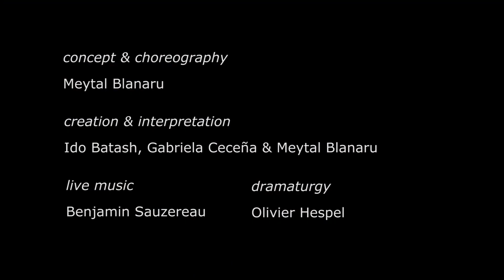We were the future / Meytal Blanaru - Trailer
À voir le 21 mars 2019 à La Manufacture CDCN (Bordeaux)

Sur un plateau nu, cru, trois danseurs et un musicien semblent immergés dans un univers parallèle. Fouillant dans les profondeurs de ses souvenirs d’enfance, ceux de l’isolation du kibboutz, la chorégraphe israélienne Meytal Blanaru s’empare des mécanismes qui fabriquent la mémoire. Tels les mouvements d’un souvenir à notre esprit, flottants, vacillants et fragiles, les gestes surgissent, s’effacent, vont et viennent, enveloppés de nappes musicales électroniques. Les danseurs au regard filtré composent alors un infini paysage qui tantôt s’échappe tantôt se dessine pour toujours ressurgir.

Conception & chorégraphie Meytal Blanaru / Création & interprétation Ido Batash, Samuel Lefeuvre, Gabriela Ceceña et Meytal Blanaru / Musique live Benjamin Sauzereau / Regard dramaturgique Olivier Hespel

Coproduction Les Brigittines, La Briqueterie CDCN du Val-de-Marne, Théâtre Jean-Vilar de Vitry-sur-Seine, A-CDCN (Art Danse CDCN Dijon Bourgogne, La Briqueterie CDCN du Val-de-Marne, La Manufacture - CDCN Bordeaux Aquitaine, L’Échangeur CDCN Hauts de France, Le Gymnase CDCN Roubaix Hauts de France, Les Hivernales CDCN d’Avignon, Le Pacifique CDCN Grenoble Auvergne Rhône-Alpes, CDCN Atelier de Paris, Pôle Sud CDCN Strasbourg, La place de la danse CDCN Toulouse Occitanie, La Maison CDCN Uzès Gard Occitanie, Touka Danse CDCN Guyane)  /
Avec le soutien de Wolubilis, Fédération Wallonie-Bruxelles - Service de la Danse /
Production de la tournée des CDCN La Briqueterie CDCN du Val-de-Marne.